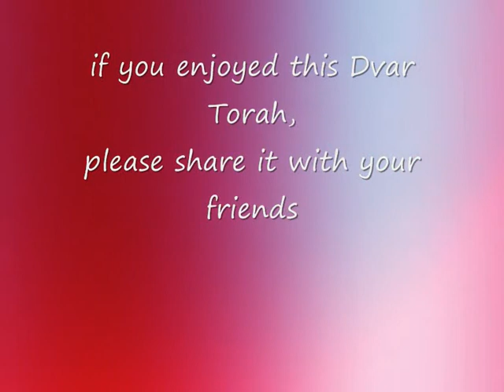Rambam on Teshuva pt2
a Dvar Torah based on the Rambam's hilchot Teshuva [laws of repentance]